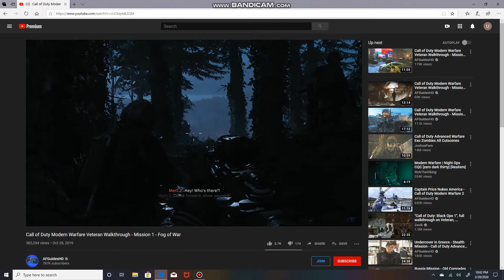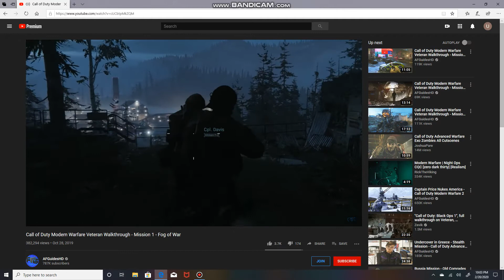3Call of Duty Modern Warfare Veteran Walkthrough - Mission 1 - Fog of War